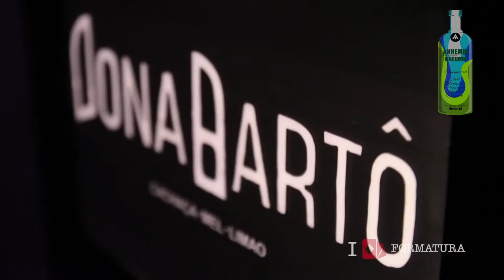[Teaser] Baile de Gala - Anhembi Morumbi Engenharias 01-08-2015